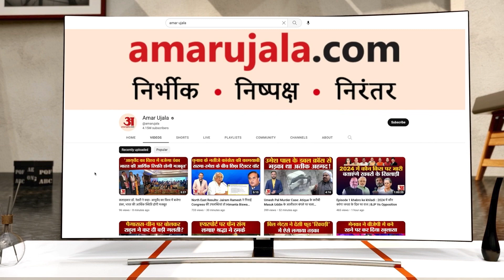Ayodhya Ram Mandir : प्रभु राम की नगरी में शुरू हुई इको फ्रैंडली कार सेवा, जानिए क्या है इसमें खास